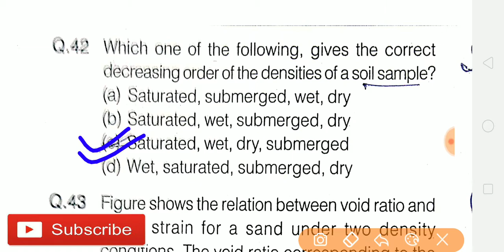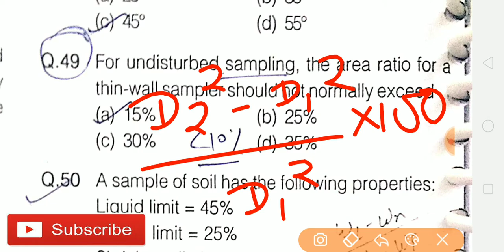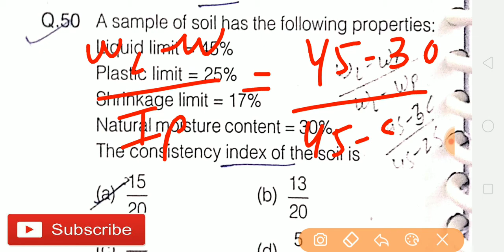soil mechanics important questions for rsmssb /ssc je